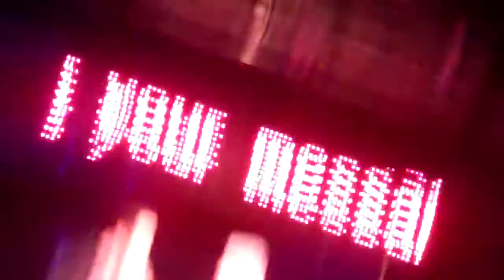Just A Gigalo- Dueling Pianos NYC